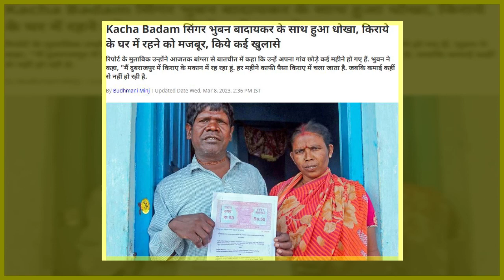Kacha Badam सिंगर Bhuban Badyakar आ गए सडको पर, बड़ी धोखाधड़ी का लगाया आरोप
'सोशल संवाद' पत्रकारिता के क्षेत्र में एक सकारात्मक पहल है, जो गैर सरकारी और गैर निजी संस्थान है जहां पर हम सामाजिक चिंतन, सामाजिक सरोकार के साथ समाज के प्रति समर्पित व्यक्ति, समूह, संगठन, NGO इत्यादि के कार्यों को हम ज्यादा से ज्यादा प्राथमिकता देते हैं| हमारा प्रयास है कि हम समाज में हो रहे अच्छे कार्यों को प्रोत्साहित करें और इससे समाज के ज्यादा से ज्यादा लोगों को रूबरू कराये|
आप  हमें हमारे सोशल मीडिया आईडी में भी फॉलो कर सकते है |

🙏 धन्यवाद 🙏